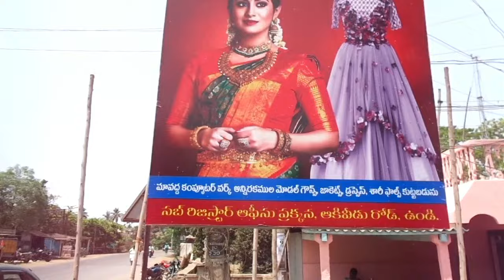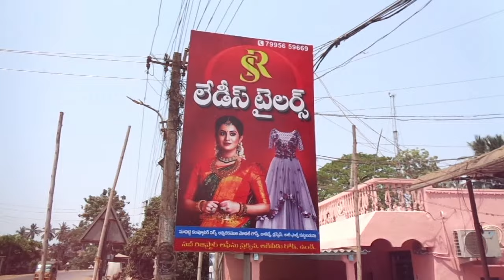SR ladies tailors near sub registrar office main road undi cell. 7995659669